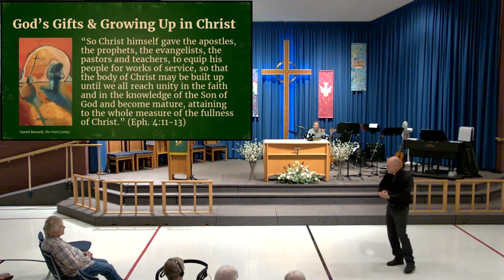August 4th 2024 Sermon Only - Rev. Dr. Sean Davidson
Lesson:     2 Samuel 11:26 - 12:13
Lesson 2:  Ephesians 4:1-16